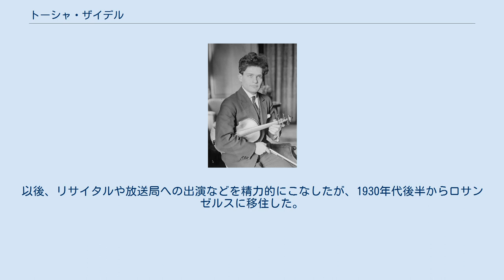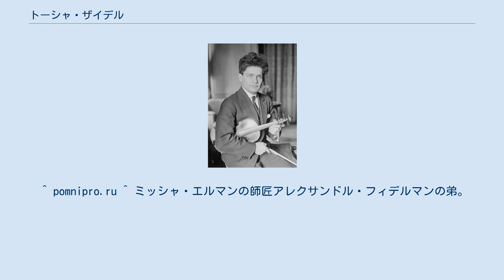トーシャ・ザイデル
トーシャ・ザイデル（ロシア語: Тоша Зайдель, Toscha Seidel, 1899年11月17日 - 1962年11月15日）は、ロシアのヴァイオリン奏者。
 オデッサの生まれ。
3歳の時に叔父からヴァイオリンの手ほどきを受け、1909年から地元の音楽院でマックス・フィデルマンに師事した。
1912年からペテルブルク音楽院でレオポルト・アウアーに師事し、1915年にクリスチャニアでデビューした。
 1918年にアウアーと共に渡米し、その年の4月14日にはカーネギー・ホールでアメリカ・デビューを飾った。
以後、リサイタルや放送局への出演などを精力的にこなしたが、1930年代後半からロサンゼルスに移住した。
移住後はハリウッドのミュージシャンとして多くの仕事をこなし、ヴィクター・フレミング監督の『オズの魔法使』、グレゴリー・ラトフ監督の『別離』やマイケル・アンダーソン監督の『八十日間世界一周』などの映画音楽への参加が挙げられ、アール・C・ケントン監督の『メロディー・フォー・スリー』ではヴァイオリニスト役として出演しているという。
晩年はラスベガスのピット・オーケストラで演奏していた。
 ロサンゼルスにて没。
 ^ pomnipro.ru ^ ミッシャ・エルマンの師匠アレクサンドル・フィデルマンの弟。